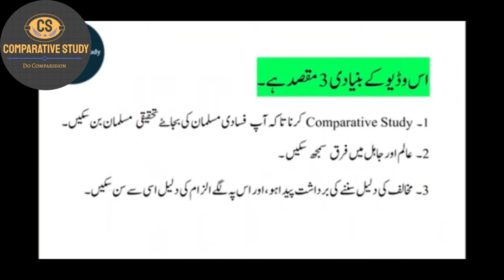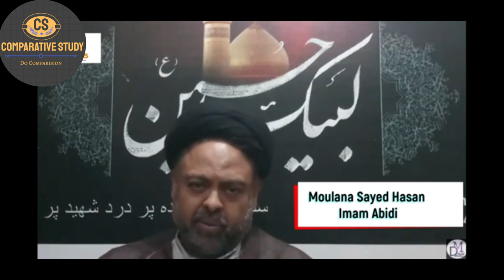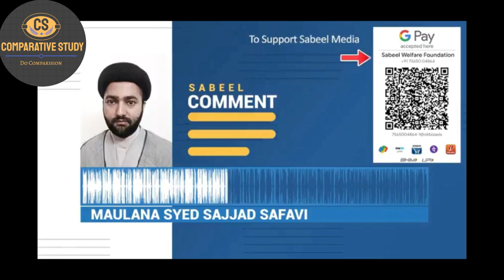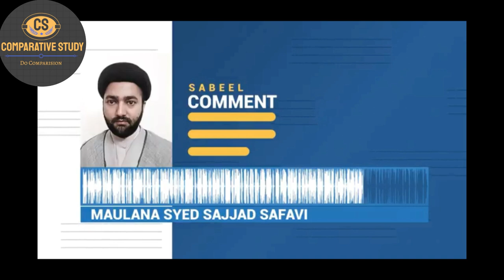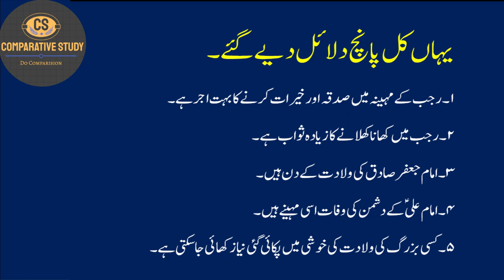22 Rajab ke kunday sahi kese ?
00:00 Objective of this Video
00:55 22 rajab ki niaz banana kesa molana amjid naqvi,
 01:52 Rajab ke kunday krna kesa by allama hussain mehdi
02:27 22 Rajab ke kundo ki niaz krna kesa by molana ilyas qadri,
03:12 22 Rajab ke kundo ki niaz krna kesa by sayed hassan imam abidi,
03:45 22 Rajab ke kundo ki niaz krna kesa by mufti akmal madni,
04:15 22 Rajab ke kundo ki niaz krna kesa by allama Fida hussin,
04:52 22 Rajab ke kundo ki niaz krna kesa by Anwar ali najfi,
05:22 22 Rajab ke kundo ki niaz krna kesa by Fatwa of Imam khamnae/ sistani sahb,

Comparative study
Note:
 اس وڈیو کا مقصد کسی کی دل آزاری یا کسی پے تنقید کرنا نہیں بلکہ ہمارا مقصد اسلام کے ہرفقہ کے زمہ دارعلماء کی کسی ایک اختلافی مسئلے پر راۓ لے کر آپ تک پہنچانا ہے تاکہ علمی بحث سے مسلمانوں میں غلط فہمیاں دور ہوں اور وہ تکفیری مسلمان کی
بجا ئے تحقیقی مسلمان بنے، اور یقیناً تحقیقی انسان مسلمانوں میں وحدت کا باعث بنتا ہے

(is video ka maqsad kisi ki dil aazari ya kisi pay tanqeed karna nahi balkay hamara maqsad islam ke zimma daar ulma  ki kisi aik ikhtalafi maslay par Raae le kar aap tak pehchana hai taakay ilmi behas se musalmano mein ghalat fehmiya door hon aur who takfeeri musalman ki bajae tehqeeqi musalman banay, aur yaqeenan tehqeeqi insaan musalmano mein wahdat ka baais bantaa hai,